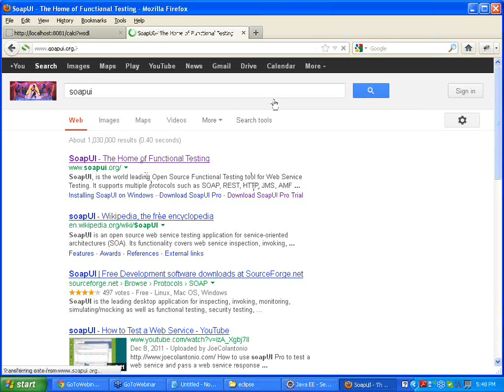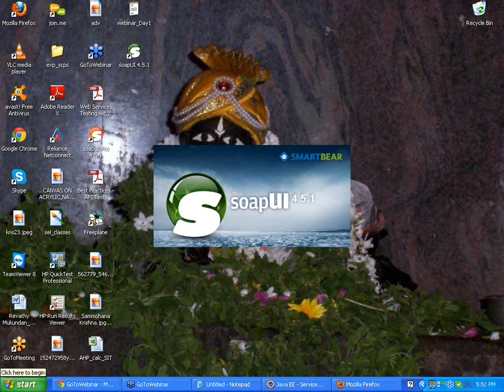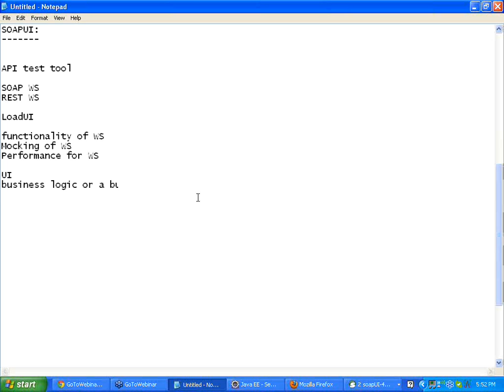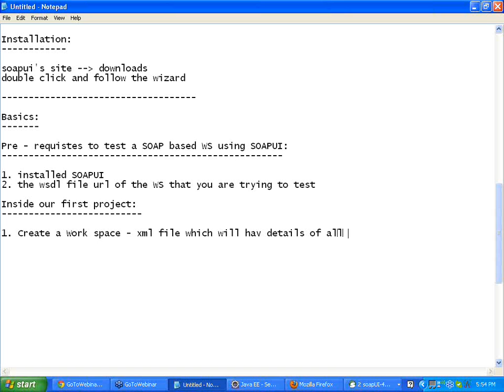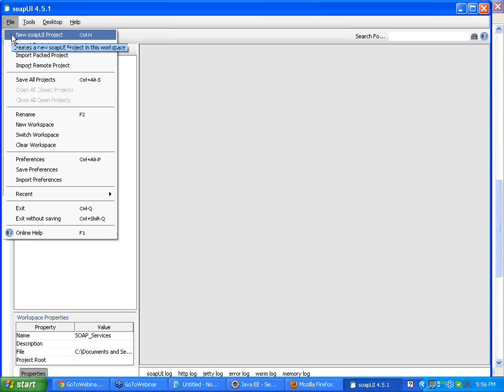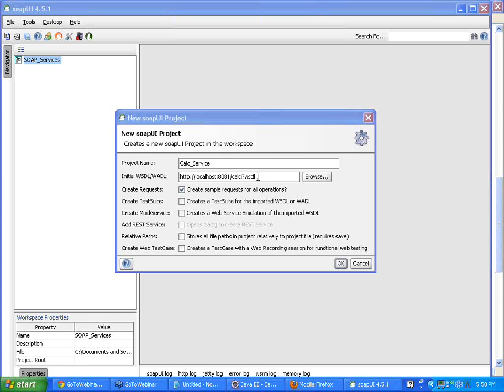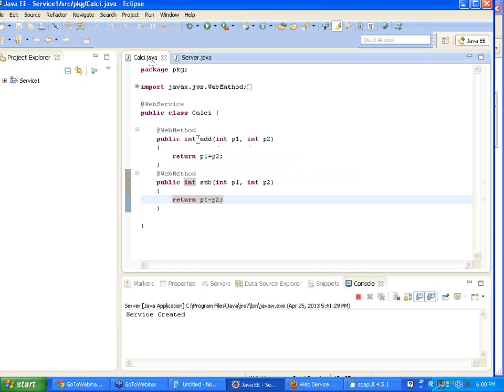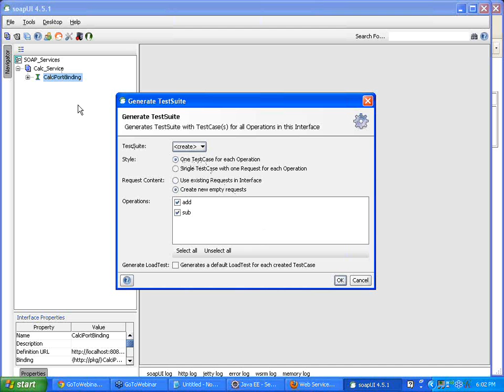SoapUI Part 4 Installation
Recap, Components of WS, Intro to SOAPUI, Installation